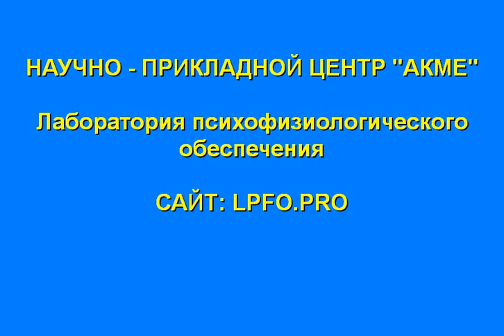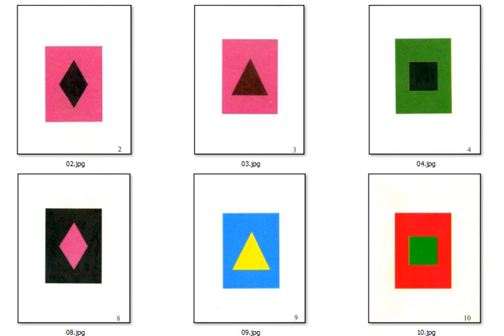Сколько карточек в методике Клипец